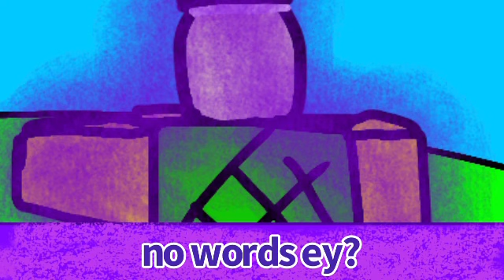Slap Battles killstreak phase 4, and 5 (WITH LYRICS)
all characters are voices by me :D

phase 4 - Stained, Brutal Calamity
phase 5 - Domyeah - Final Boss

yea its not the best.

this video concludes the reminiscence arc